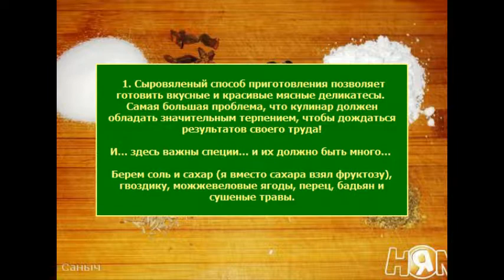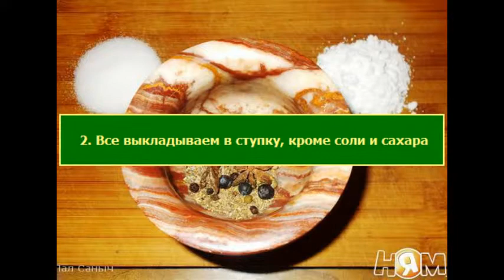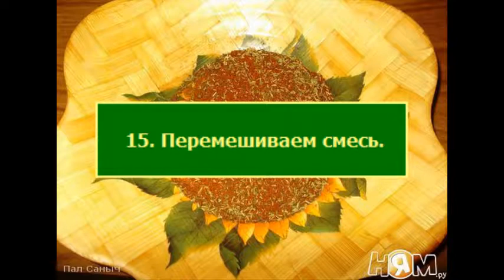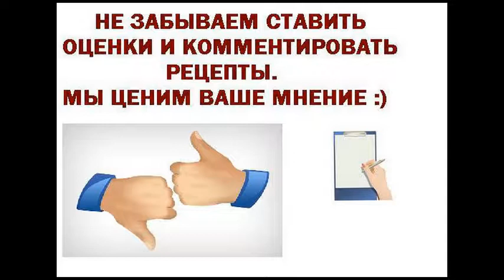Сыровяленная грудка индейки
Обожаю сыровяленные деликатесы... Уж очень они хороши с благородными напитками - коньяком или виски...

Сегодняшний деликатес из индейки.
Ингредиенты для приготовления Сыровяленная грудка индейки
филе грудки индейки 500 г
бадьян 2 шт
звездочки
гвоздика 5 шт
можжевеловые ягоды 7 шт
смесь перцев 10 шт
виски 100 мл
розмарин сушеный 2 ч. л.
смесь Травы к птице 2 ч. л.
паприка красная 1 ч. л.
сумах 1 ч. л.
перец чили красный 0.5 ч. л.